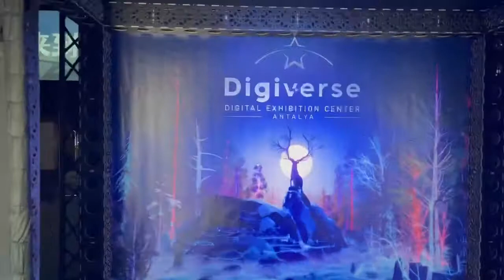Turkey Venue - Set Up